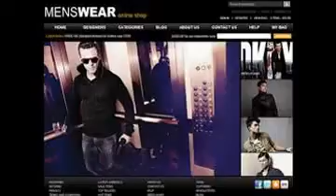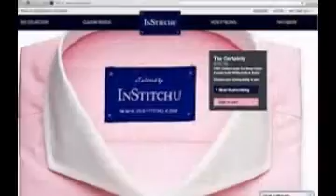Mens Fashion Websites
The 30 best men's fashion websites - Telegraph
From footwear to swimwear, tailoring to t-shirts, Rachael Dove rounds up the 30 best websites for all your men's fashion needs.
Jackthreads: Men's Fashion & Style - Delivered Daily
JackThreads is the destination for everything a guy needs to elevate his personal style, every day. From a curated selection of the best brands and exclusive ...
The world of online men's style continues to grow. In fact this last year I compiled a list of over 400 men's style websites & blogs – almost double the size of our ...
Mens Clothing - Boohoo
Explore a collection of mens clothing and the latest in mens fashion at boohoo.com. Shop affordable styles from mens shirts, jeans, coats to footwear and much ...
Mens Clothing - Boohoo
Explore a collection of mens clothing and the latest in mens fashion at boohoo.com. ... By continuing to use our site you agree to us using cookies in accordance ...
FashionBeans: Men's Fashion Tips and Men's Style Guide
Updated daily by Men's Fashion Experts featuring the latest Men's Style and Men's Fashion Tips. ... 10 Must-Visit Menswear Stores Around The World.
Discover the latest men's clothing and accessories online with ASOS. Shop for men's t-shirts, tops, shirts, jeans, shoes, knitwear and more.
MR PORTER - The online retail destination for men's style
MR PORTER is the global online retail destination for men's style. Shop from over 180 of the world's leading brands and enjoy expert weekly editorial content.
The latest news in men's style and fashion trends, plus menswear designer fashion shows, grooming tips, and the best and worst dressed celebrity men.